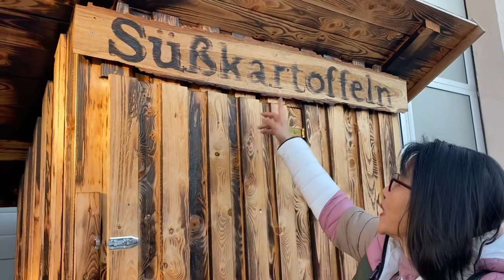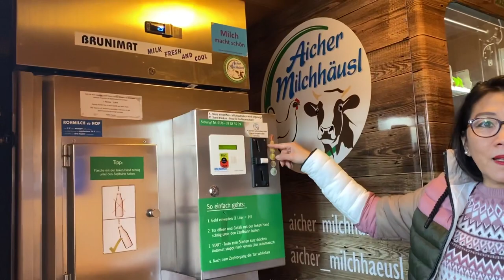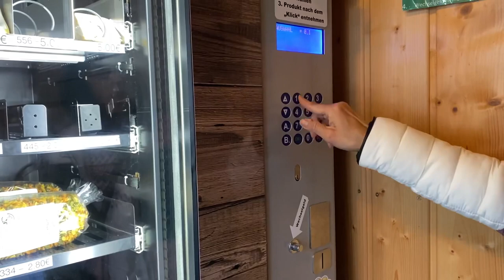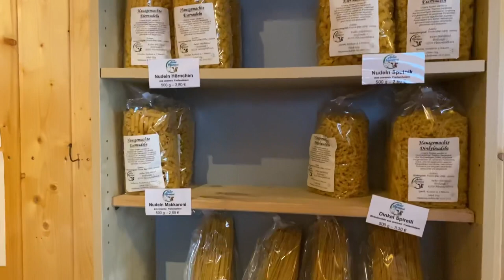Thức ăn từ nông trại ở Đức | Verkaufsautomat Lebensmittelautomat Bauernhof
Mình chia sẽ các bạn nhung thực phẩm như Trứng, Mì, Kem, Joguhrt, Khoai Tây, Khoai lang, Mật ong … từ máy tự động của những người nông dân Đức đã tự trồng và tự làm để bán.

Những thực phẩm này rất tươi, mới gặt hái ngoài ruộng rồi đem đến một căn nhà gỗ nhỏ để bán. Đặc biệt , không có người đứng bán .
Mà người mua phải tự giác trả tiền theo giá đã được quy định tại đó, trong một cái hộp tiền .

Mình rất thích ủng hộ người nông dân ở đây và mua những thực phẩm này !
Nó rất nhiều dinh dưỡng và tươi mát…
Cám on các bạn đã xem và ủng hộ , like và run chuông cho kênh của Thuý nhen.
Thuy Le Duy Germany